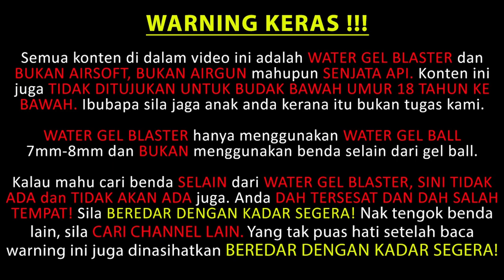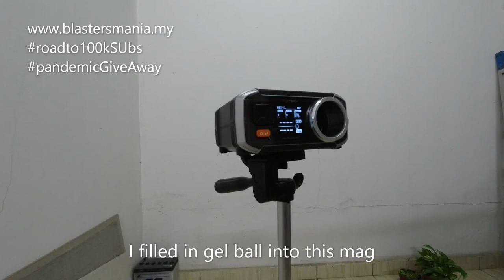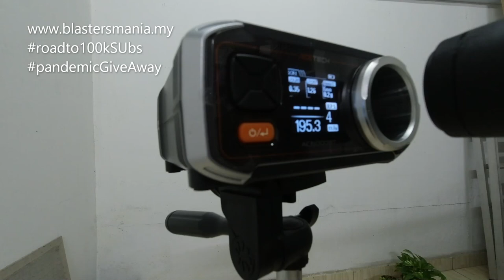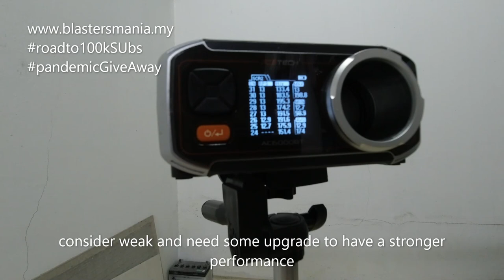REPOST EP302 - RED LOTUS AAC HONEY BADGER (Unboxing, Review and FPS testing) - Blasters Mania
Good looking blaster with the finishing and color combination. Honey Badger blaster, even the fps is not as good as expected, but with some tuning this should be another model for you.

Give Away Term: Hit 1,200 video Like within a week and we will giving this model away.

Good Luck